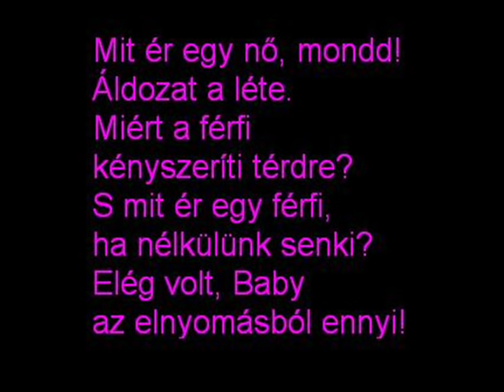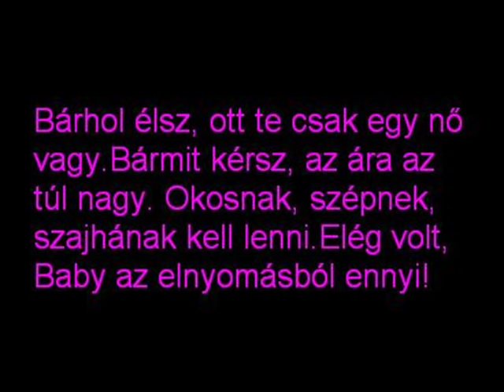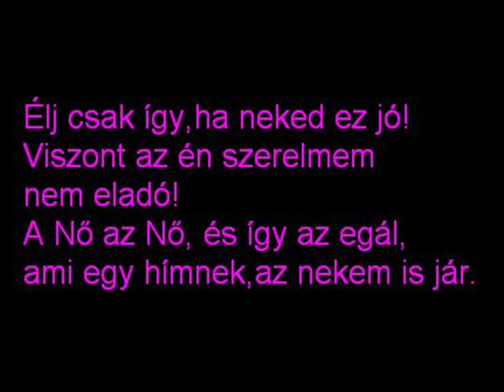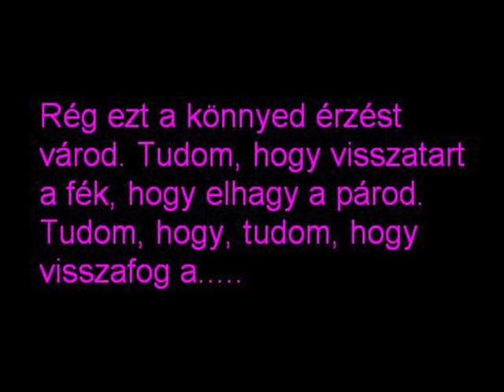Oláh Ibolya-Baby dalszöveg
"Kevés vagy, Ádám!
Nálam van az alma.
Mit ér a kígyód,
(ha) nulla a hatalma..." : D